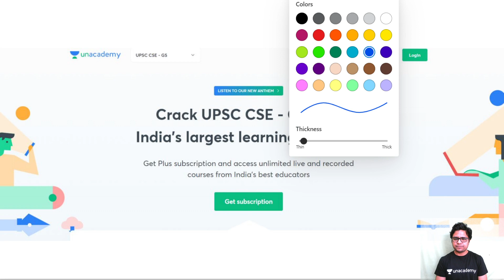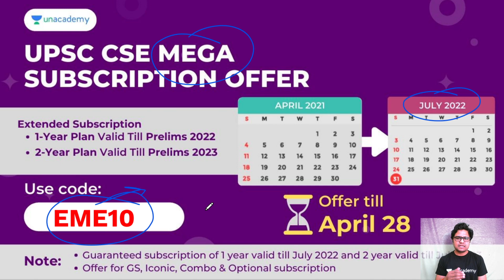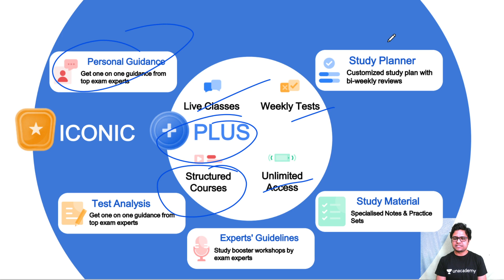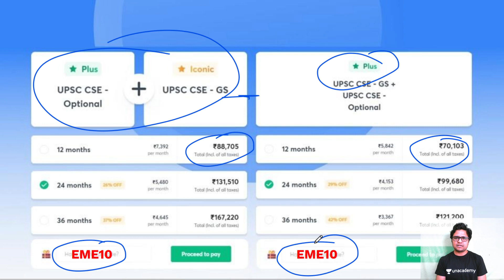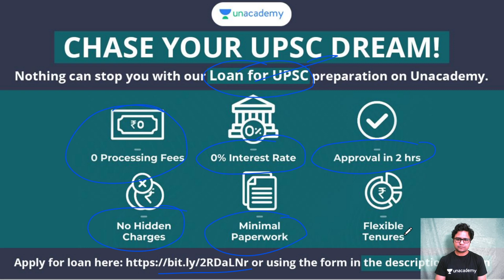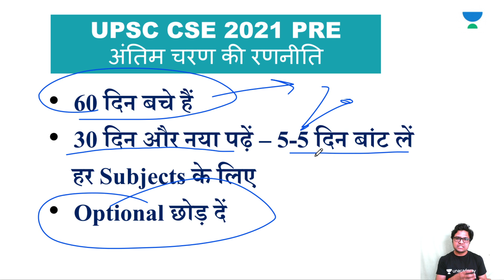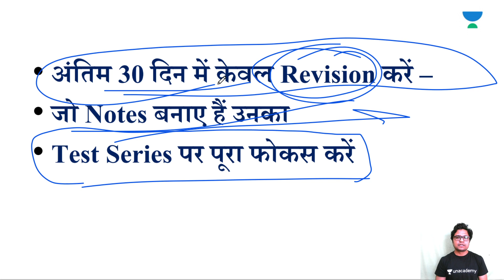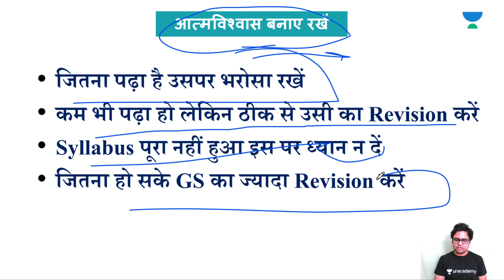UPSC CSE 2021 PRELIMS | अंतिम चरण की रणनीति By Goldej Kumar Sir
Goldej Kumar and more top educators are teaching live on Unacademy.
UPSC CSE Mega Subscription offer!
Extended 1-Year Subscription valid till Prelims 2022.

Unacademy Subscription Benefits:

1. Learn from your favorite teacher
2. Dedicated DOUBT sessions
3. One Subscription, Unlimited Access
4. Real-time interaction with Teachers
5. You can ask doubts in a live class
6. Limited students
7. Download the videos & watch offline